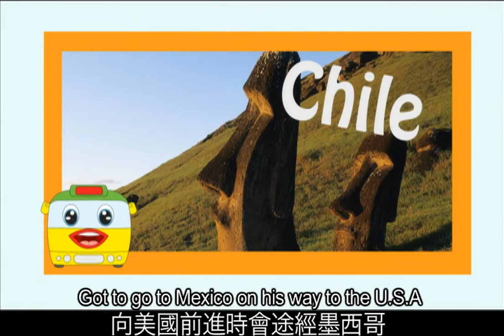Ming the Minibus: Animals 43